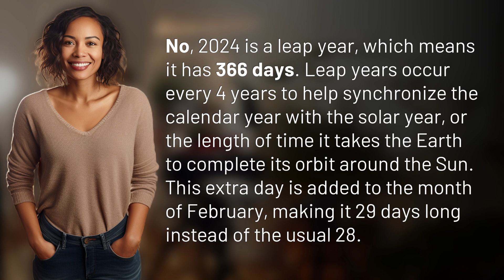Are there 365 days in 2024?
Is 2024 a Leap Year? Explained in 30 Seconds 👉 2024 Leap Year 👉 Learn why 2024 has 366 days instead of the usual 365. Find out how leap years work and why February has 29 days in a leap year.

Laura S. Harris (2024, March 2.) Are there 365 days in 2024?
    🌐 AskAbout.video